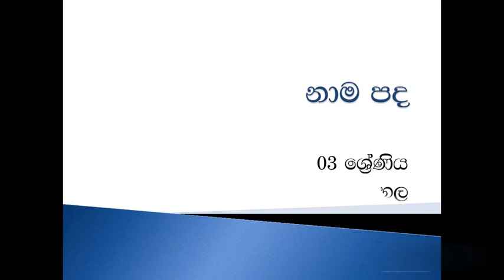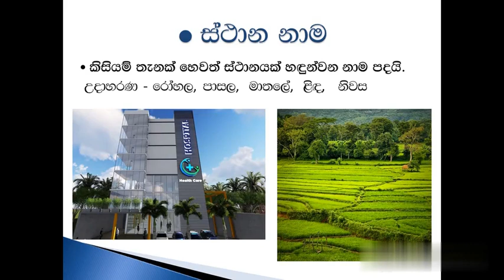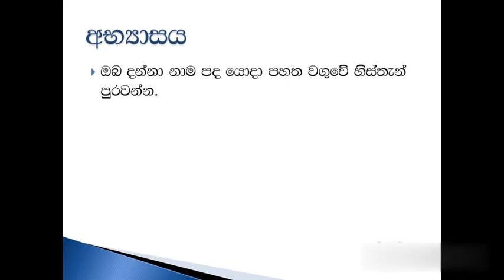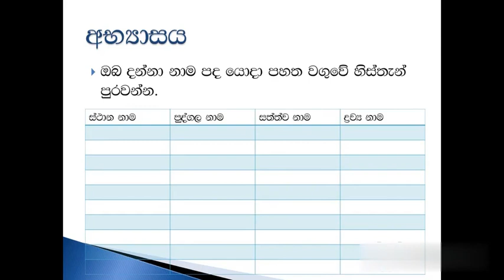Grade 3, Sinhala